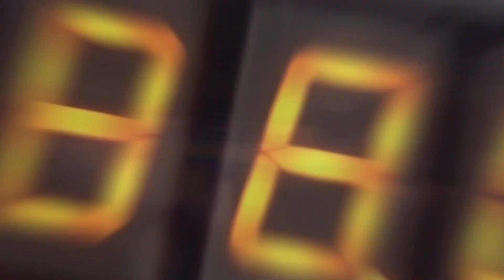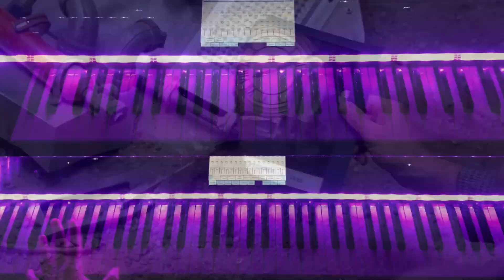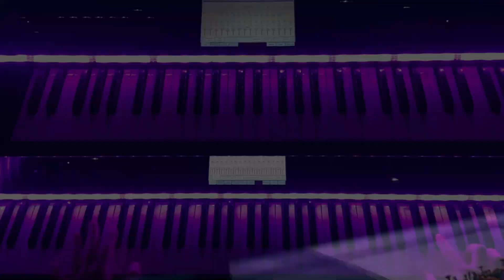Ghostbusters and Back to the Future Mash Up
Credit to @clmcmusic who makes awesome sounds by the keyboards, i asked if i could put a little video together with his music and here is the outcome, enjoy please check out his channel.